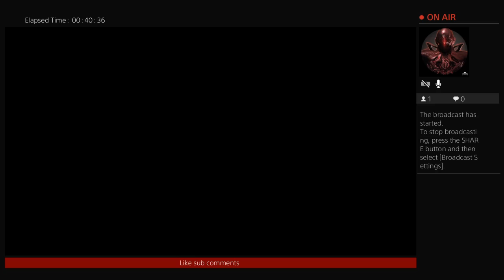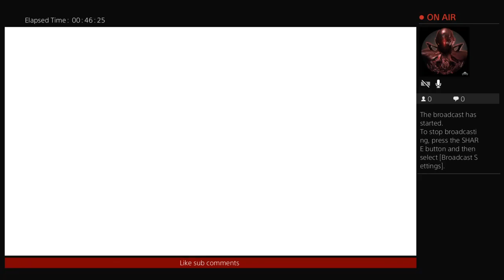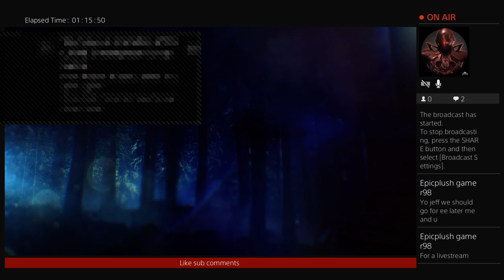Road to pestige master / Origins ee